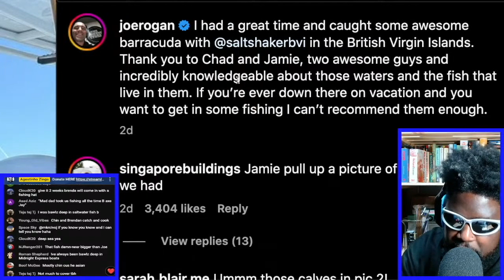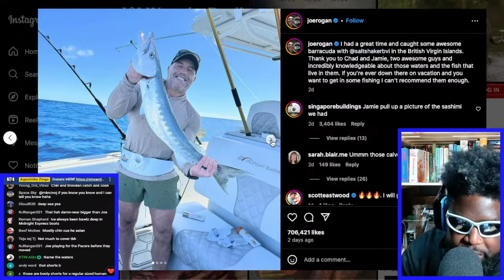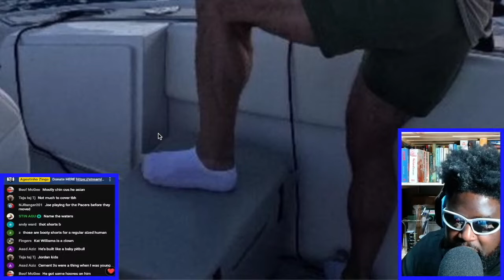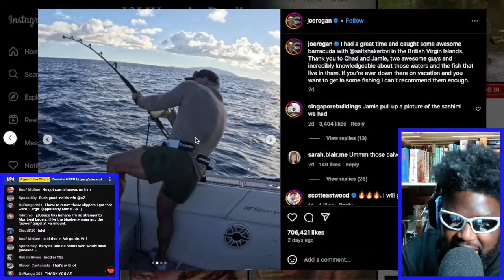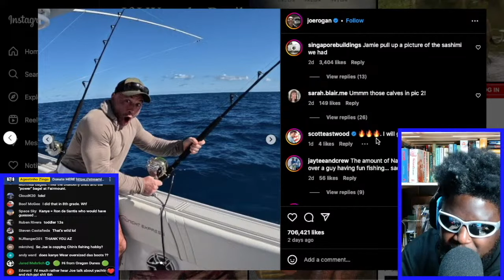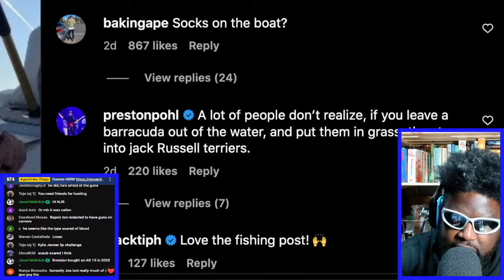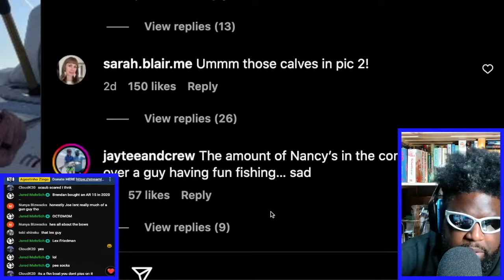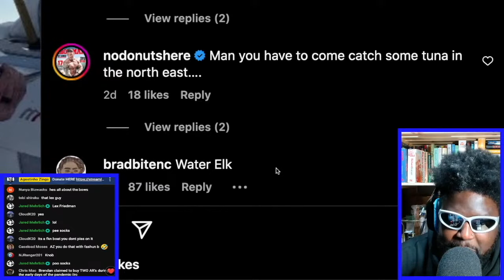WILL BRENDAN SCHAUB COPY JOE ROGAN AND START FISHING TOO?